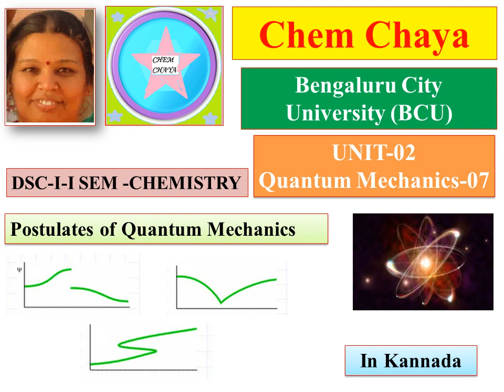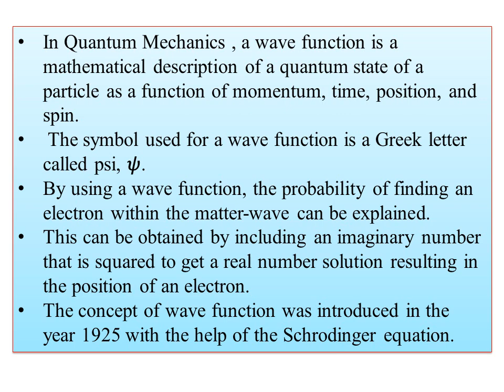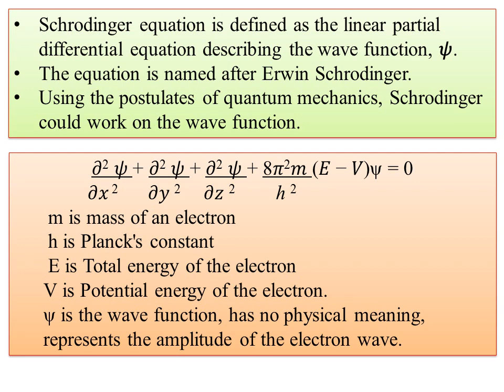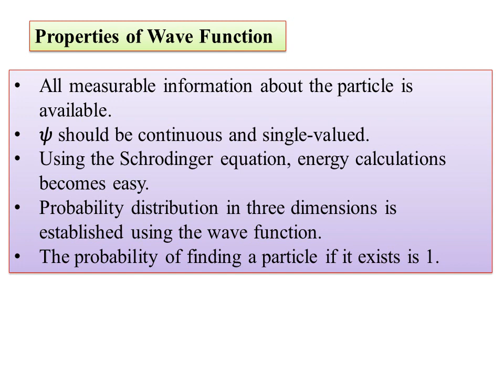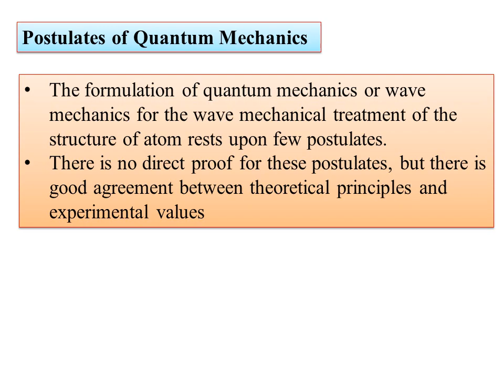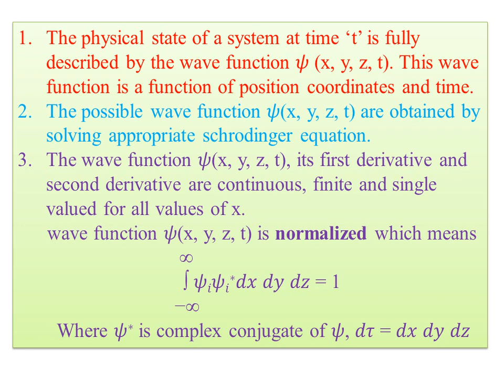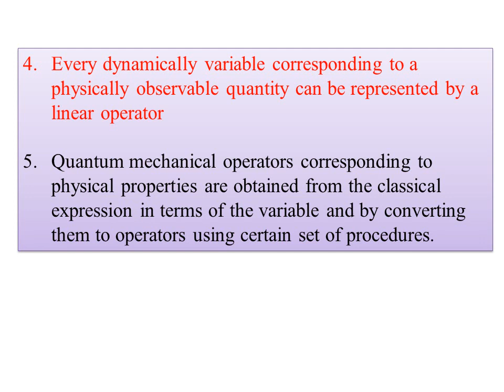NEP-BCU-CHE-I SEM-Quantum Mechanics-7-Postulates of Quantum Mechanics- Properties of Wave Function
Today I am uploading the video on
NEP-BCU=CHE-I SEM -Quantum Mechanics-Postulates of Quantum Mechanics- Properties of Wave FunctionConcept of Operator,
Laplacean Operator,Hamiltonian Operator,Normalized Wave Functions,
Orthogonal Wave Functions,Derivation of Particle in one dimensional box- Schrödinger equcation
Derivation of Schrodinger’s wave equation, (time –independent Schrodinger’s wave equation),
Classical mechanics, limitations of Classical mechanics , origin of Quantum Mechanics, Schrodinger Equation, origin of  Schrodinger Equation, Importance of Schrodinger Equation, Applications  of Schrodinger Equation of